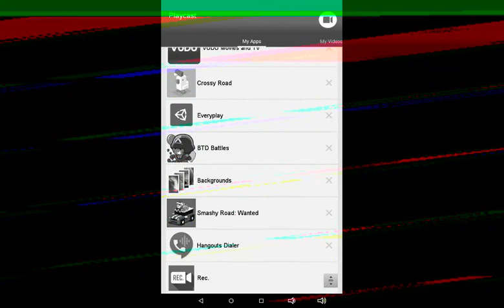Castle clash episode 1